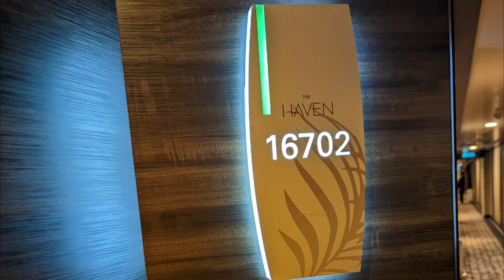Norwegian Getaway Deluxe Owners Suite 16702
Amazing suite